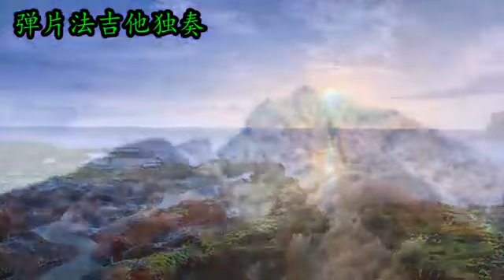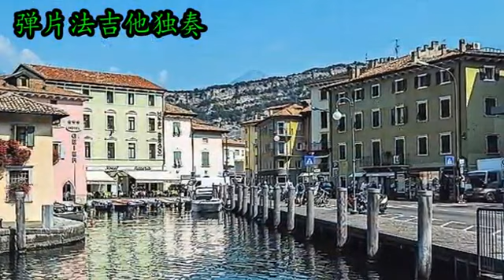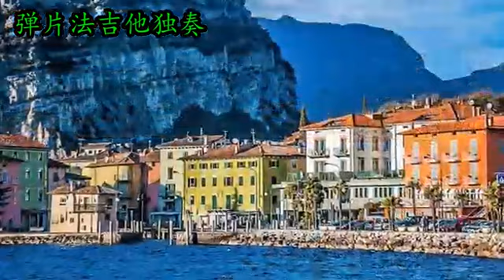弹片法吉他独奏 [Red River Valley红河谷舞曲] 陈荣显配编演奏